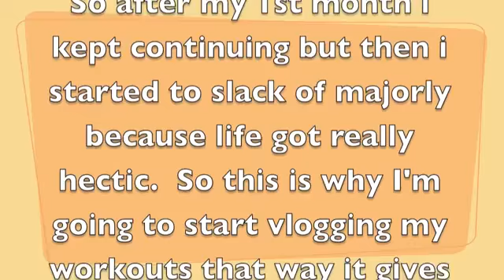beachbody P90x and Turbofire journey Results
I'm a mother of 3 ages 4,2 and 1...these are my results so far using p90x and the start of turbofire..Please subscribe and join me on my journey to get fit :)